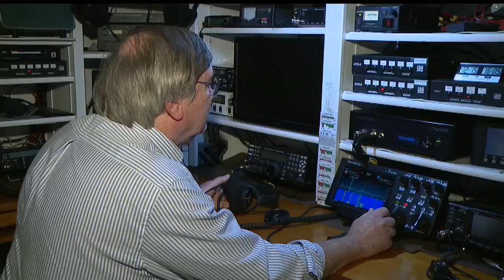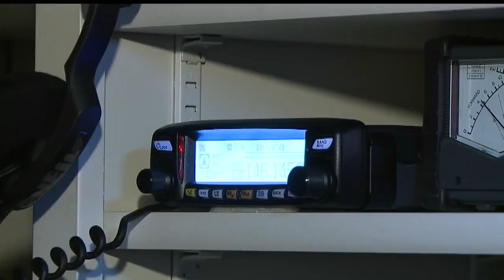Online EMP threats are false and here is why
Rumors are spreading about a blackout that is going to happen this weekend after a big explosion in the sky.